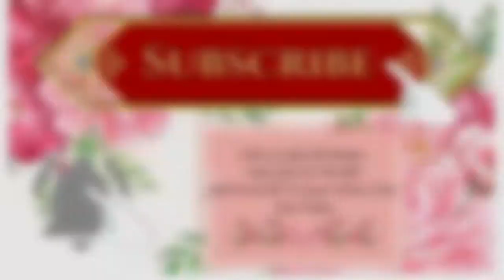Elegant Black And Gold Teablescape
Hello Everyone
I have a new video on a very elegant gold and black tablescape. I have used some crystal dinnerware by Cristal D'araques. It is a formal table setting.
God Bless
Josephine:)
Here are some tops that look very close to mine
SHEIN Plus Sheer Fringe Hem Lace Top
SHEIN Plus Scallop Trim Eyelash Lace Top Without Bra
Other videos from my channel